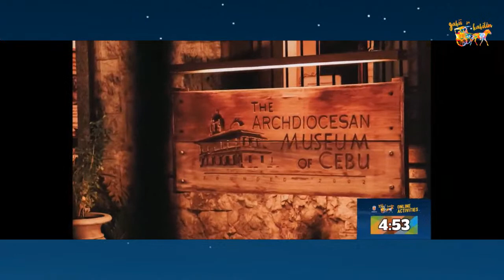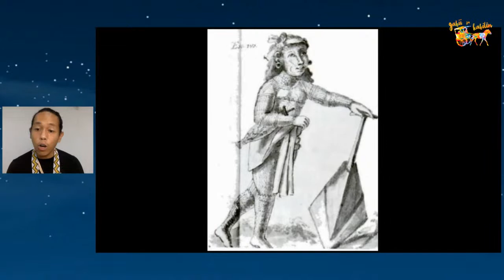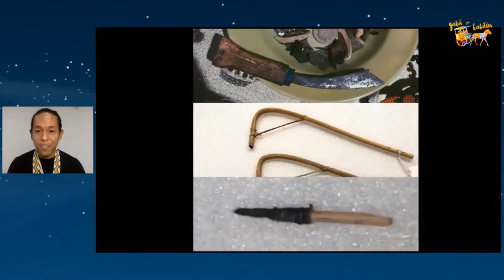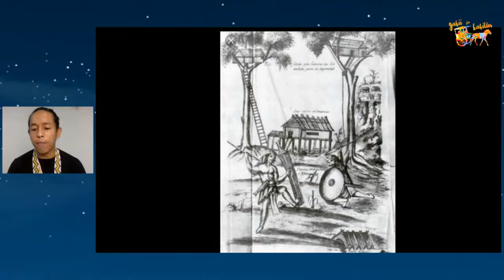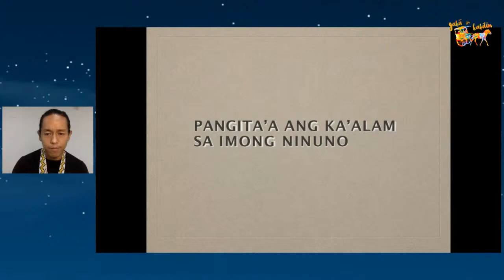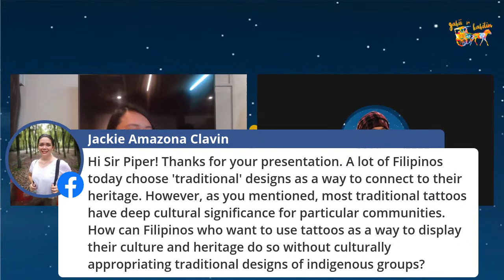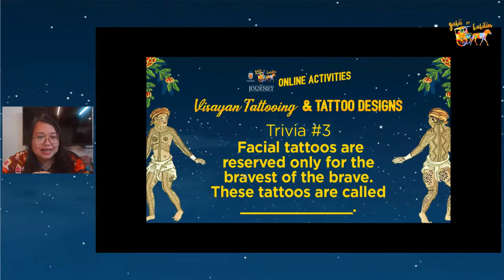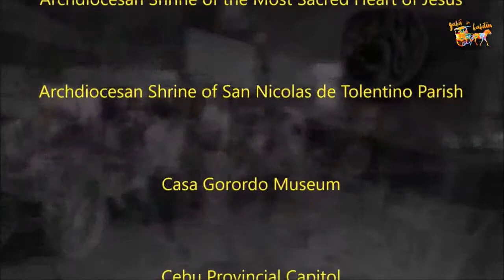"Visayan Tattooing and Tattoo Designs" by Mr. Piper Abas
Pre-colonial tattoos were artworks on skin. These marks told the stories of our ancestors, and served as a symbol of valor and victory for warriors.

Learn more about the significance of tattoos in pre-colonial Visayas in our third GabiisaKabilin online activity. This free webinar is hosted by Museo Sugbo and features guest speaker Mr. Piper Abas, a traditional tattoo artist and researcher.